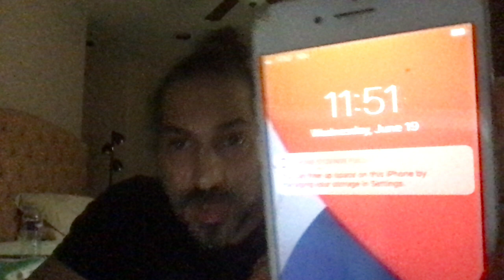Really robbers blackmailing and extorting people while pretending to defend meself appointed